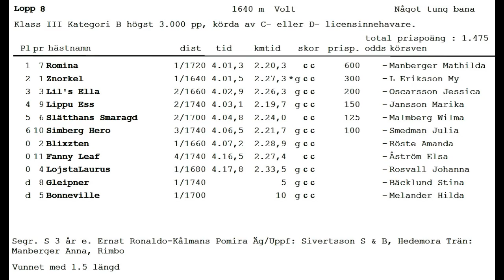161023 Ponny Lopp 8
Lopp 8 Kat B Klass III på Gävletravet 23 oktober 2016